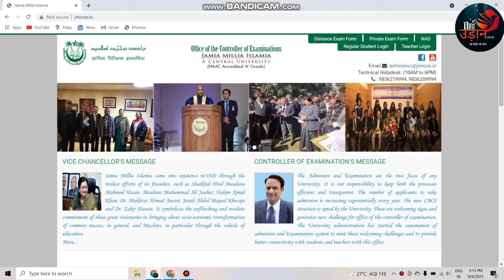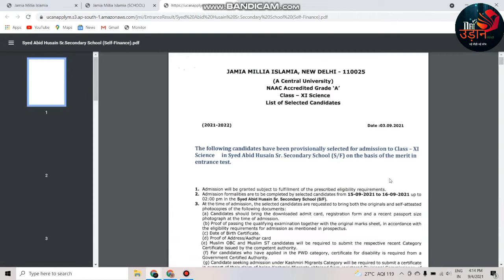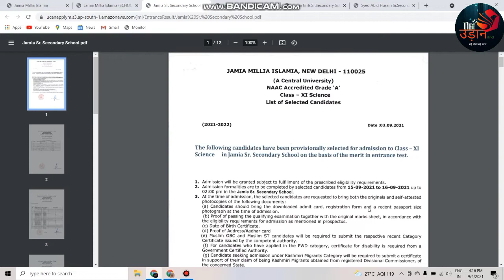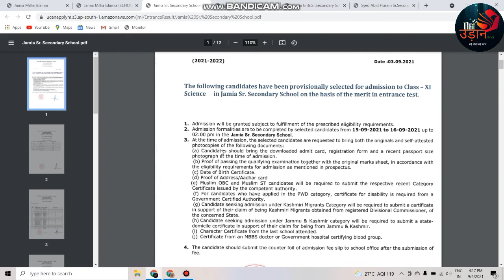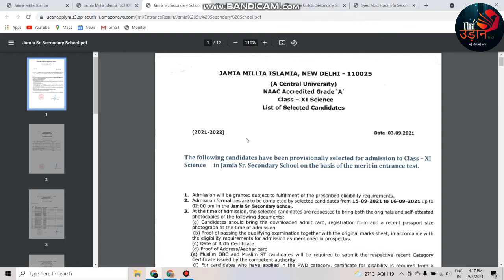jamia School 11th Science Entrance exam Results Declared 2021-22 |JMI Entrance exam 2021. JMI School